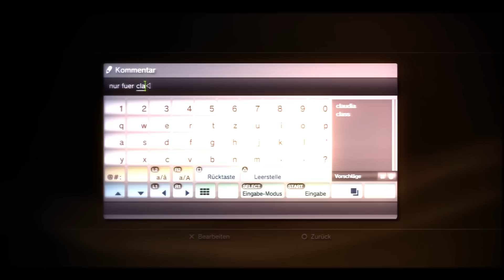Neuer Clanaccount ( nur Clanmitglieder adden ) oder die noch reinwollen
Account: MrENDertainment_

Hey Leute ! So könnt ihr immer die neuesten Videos von mir mitbekommen !
Meine PSN ID : xMrENDertainment

---Ihr wollt in den !END Clan?---
So Leute ich bin der Leader des !END Clans auch genannt in Elite: !END eSports sind zurzeit noch Clanlevel 11 weil wir Elite erst neu aufgemacht haben , haben zurzeit 25 Mitglieder aber da viele inaktiv sind suchen wir neue gute Spieler .
Was solltet ihr haben?  K/D von mind. 1,2
                                 Alter : mind. 15 Jahre
                                 Elite Premium wenn möglich ( muss nicht sein )

Also fragt mich hier auf dem Account an oder sendet mir bei Facebook eine Privatnachricht.

Ihr könnt meine Videos gerne euren Freunden zeigen und mich weiterempfehlen, wenn sie euch gefallen ;)